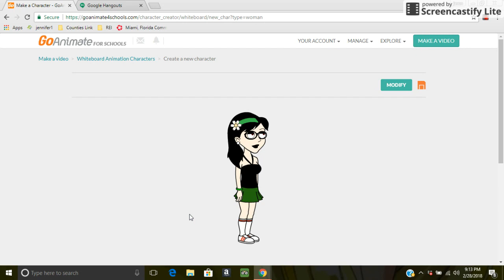My newest spring avatar in goanimate ^-^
Voice: Kendra. Color codes:

Shirt 1: 000000
Shirt 2: 00FF00
Skirt: 246810
Shoes: FFFFFF
Skin color: FEF0DE
Lips: 000000
Eye shadow: 000000
Hair: 000000
Headband: 3AB44C
Flower: original color
Glasses: 000000
hehehehehehehe!!! ^_^ :3